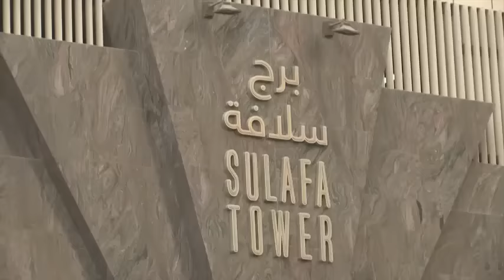شرطة دبي تؤكد عدم وجود أي حالات وفاة أو إصابات بليغة Officers probe cause of Sulafa Tower fire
أكّد اللّواء خبير خليل إبراهيم المنصوري، مساعد القائد العام لشؤون البحث الجنائي، أن الشرطة تعاملت بحرفيّة عالية مع الحريق الذي اندلع ظهر يوم الأربعاء في برج "سلافة" أحد الأبراج السكنيّة المرتفعة بمنطقة المارينا بدبي، مشيراً إلى عدم وجود أي حالات وفاة أو إصابات بليغة، مرجعاُ الفضل في ذلك إلى الله تعالى وإلى الاستجابة السّريعة للدّفاع المدني وشرطة_دبي في التعامل مع الموقف، وإخلاء المبنى في أقل من نصف ساعة، والمحافظة على أرواح السكّان والقاطنين في المنطقة من خلال عمل أطواق أمنيّة حول البرج السّكني، ومنع الناس من التواجد قربه.
وأوضح اللّواء المنصوري أن الشرطة سارعت في الانتقال لموقع الحريق، وأشرفت على سير الإجراءات الأمنيّة في مكان الاختصاص، وحماية ممتلكات السكّان والتأكّد من عدم تعرّض شققهم للسّرقات، إلى جانب إغلاق الشوارع المؤدّية إلى المكان حفاظاً على الأرواح.

Investigators at DubaiPolice CID have started investigating the cause of Sulafa Tower fire said His Excellency Major General  Khalil Ibrahim Al Mansouri, Assistant Commandant for criminal investigations.The fire broke out at around 2.30pm in the 75-storey Sulafa Tower, located opposite Oceana Towers and Westin Hotel.
 Al Mansouri confirmed all building occupants are safe and that no one was seriously injured during the incident.